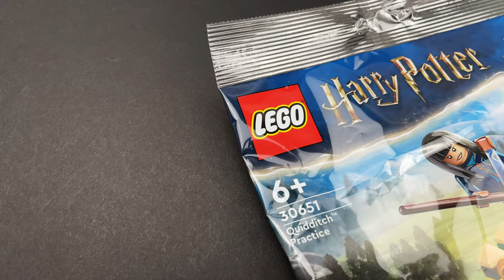𝙌𝙐𝙄𝘿𝘿𝙄𝙏𝘾𝙃 𝙋𝙍𝘼𝘾𝙏𝙄𝘾𝙀: 30651 LEGO Harry Potter UHD stop motion speed build.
Quidditch Practice | 30651 | 55pcs | Harry Potter | Gift with Purchase | 6+ | March 2023

"Hey there! I just wanted to take a moment to say thank you for clicking on my video. I know there are countless options out there, so the fact that you chose to watch my content means a lot to me. I hope you find this video informative, entertaining, or whatever it is you're looking for.
Thank You again for your support and for being a part of my YouTube journey! Keep watching and I'll keep creating!"

𝗠𝘂𝘀𝗶𝗰
YouTube Studio

Equipment I use:
𝗶𝗣𝗵𝗼𝗻𝗲 𝟭𝟮
𝗧𝗮𝗯𝗹𝗲